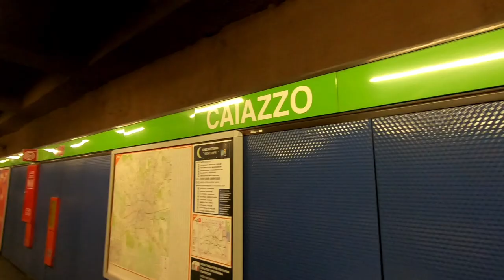Milan Metro - Caiazzo Station | Italy | 23/11/23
Caiazzo is a station on Line 2 of the Milan Metro. It was opened on 27 September 1969 as part of the inaugural section of Line 2, between Cascina Gobba and Caiazzo. On 27 April 1970, the line was extended by one station to Centrale.

Line 2 (Linea Due in Italian), is a subway line serving Milan, Italy, operated by ATM as part of the Milan Metro. It is also called the Green Line, (Linea Verde in Italian), as it is visually identified by green signs.

The line runs from the southern to the north-eastern neighborhoods passing through the city centre, serving the north-eastern metropolitan area with two different branches. The line is 39.4 km (24.5 mi) long and has 35 stations. Line 2 is the longest line of the Milan Metro and is the only one running partially overground. The branch to Cologno Nord runs mostly on viaducts, while those to Assago and Gessate run on the surface.

The line has the southernmost and easternmost stations on the network (Assago Forum and Gessate).

History
The first part of the line, from Caiazzo to Cascina Gobba, was opened on September 1969.

The interurban sections of Line 2 were originally built as part of a fast tramway, the Linee celeri dell'Adda ("Adda fast lines"), opened in 1968 from Cimiano up to Gorgonzola. After few years, in 1972, the section was included in the newly born Metro line. The same section was extended in 1985 up to Gessate, the present terminus.

Route
The line, 40.4-kilometre (25.1 mi) long with 35 stations, has a central section that runs from Cascina Gobba to Famagosta, and forks at both ends. The North branch runs from Cologno Sud to Cologno Nord, the North-East branch runs from Vimodrone to Gessate, the South-East branch consists of the Abbiategrasso station, the South branch runs from Assago Milanofiori Nord to Assago Milanofiori Forum.

Rolling stock
There are 2 types of trains in service on the line. The first type is the ET245, which was introduced in 1969 with the opening of the line and was the first train operated on Line 2. ET245 are formed by three-car consists, with Bo-Bo powered units at both ends and a car between them; normally, two consists are coupled to form a single train. This series came in two different versions for urban and suburban routes. The first had 8 doors per car and regular seats, while the latter was equipped with only 6 doors per car and more seats. Original ET245 trains are still in service on the line. Of these, some have been renewed in latest years.

The second type in operation is the new AnsaldoBreda Meneghino train. The first train was introduced in April 2009. In 2015, the 3000 Series "Leonardo" [it] followed, with the two newer series jointly replacing all the other stock, which is due to be retired by 2020.

Originally, as its own trains were not ready yet, Line 2 provisionally operated with 100/200 Series trains transferred from Line 1. As the 300/400 Series trains were delivered starting from 1970, the 100/200 Series trains were moved back to line 1. The three-doors 300/400 Series trains were manufactured between 1970 and 1981, and in 1985 the 350 Series was introduced, which was an improved version of the earlier 300 Series with four doors instead of three. 350 Series trains were produced in 2 batches between 1985 and 1991. In 1987 the 500 Series was introduced, consisting of three experimental trains designed to test the new GTO–VVVF inverters that were to equip Line 3's 8000 Series.